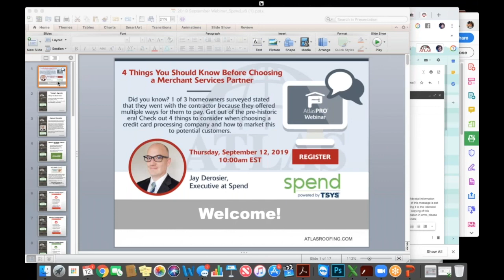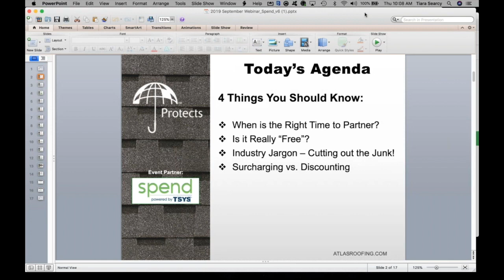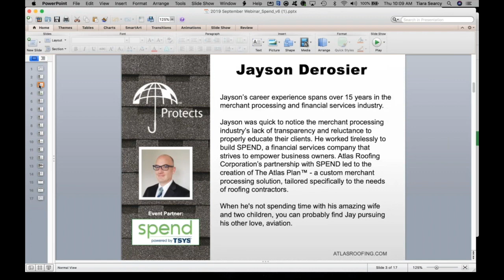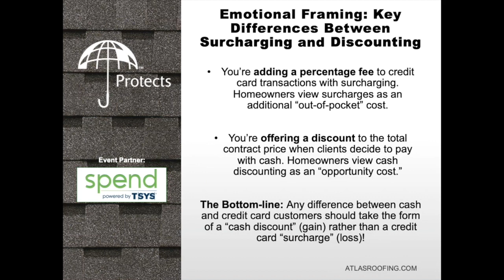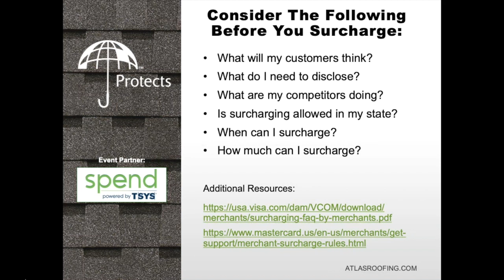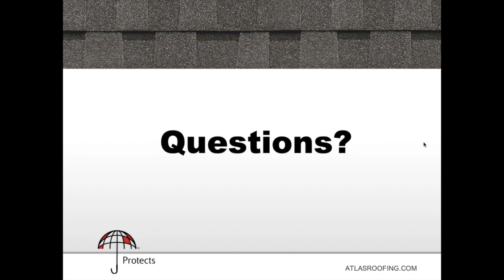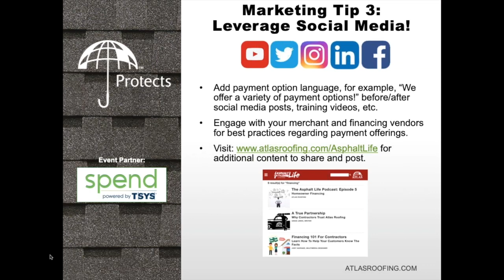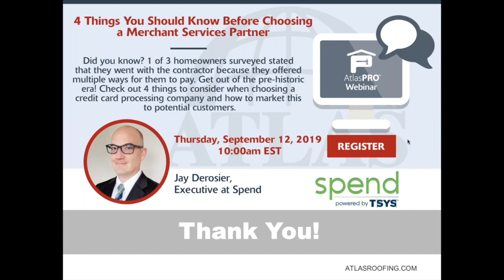Atlas Pro Webinar: 4 Things You Should Know When Choosing a Merchant Services Provider